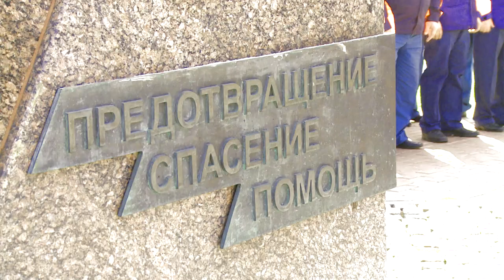МЧС России-солдаты мирного времени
С 20 по 24 сентября в г. Санкт-Петербурге МЧС России проведёт финал конкурса музыкального творчества пожарных и спасателей МЧС России.
ГУ МЧС РФ по Ростовской области на конкурсе представляет заместитель начальника 23 ПСЧ 6 ПСО ФПС ГПС ГУ МЧС России по Ростовской области старший лейтенант внутренней службы Каплунов Алексей Николаевич.
Автор слов Глухов Юрий, композитор Муттер Анатолий.